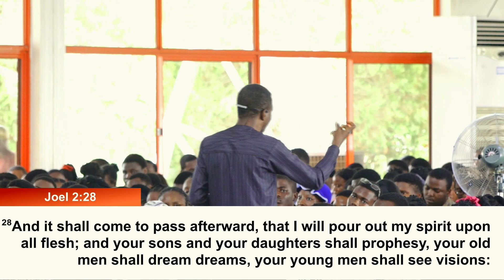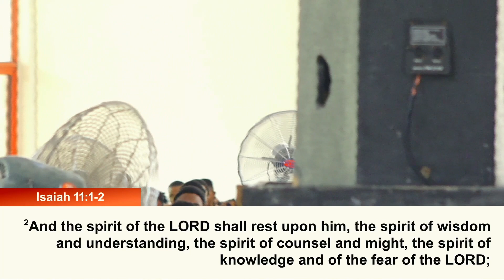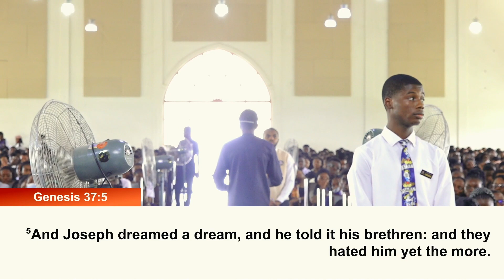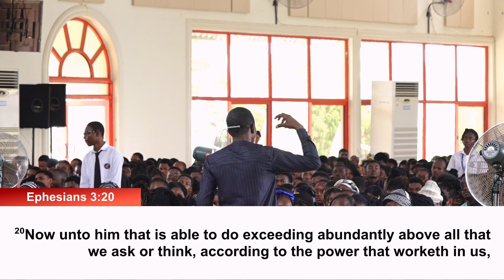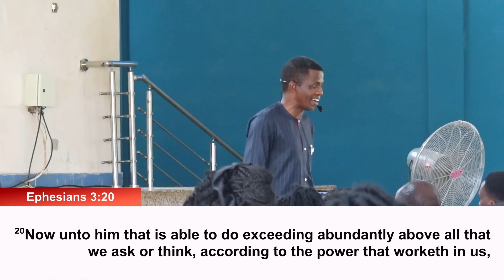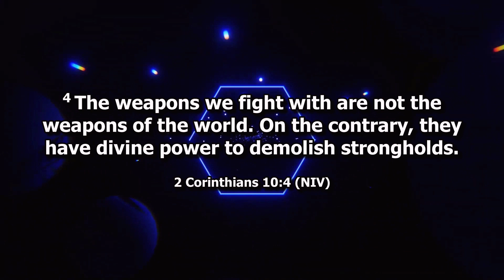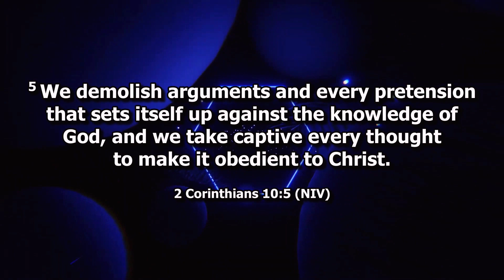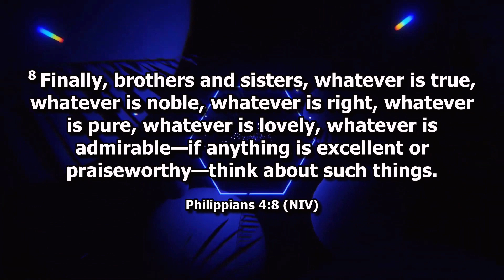YOUR DREAM IS POSSIBLE - Revd. Dr. Gideon Akanbi || 13-03-2024